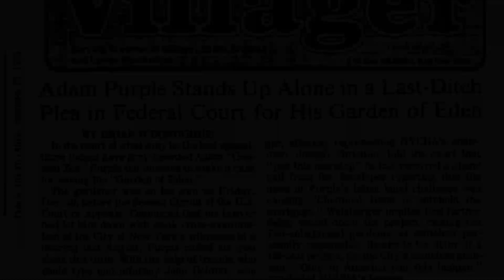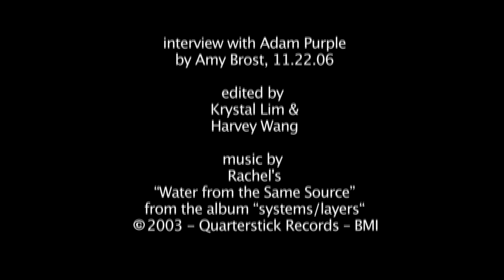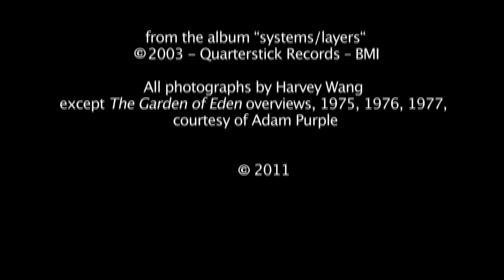Adam Purple and The Garden of Eden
film by Harvey Wang and Amy Brost

In 1975, on the crime-ridden Lower East Side, Adam Purple started a garden behind his tenement home.  By 1986, The Garden of Eden was world famous and had grown to 15,000 square feet.  For Adam -- a social activist, philosopher, artist, and revolutionary -- the Garden was the medium of his political and artistic expression.  It was razed by the city in 1986 after a protracted court battle. This film documents the creation of this artwork and its ultimate destruction.

Winner of the "Neighborhood Award" at the Lower East Side Film Festival